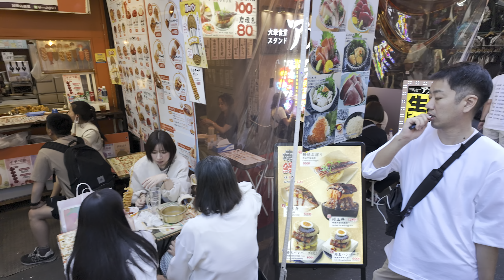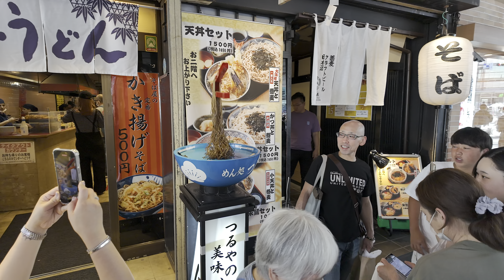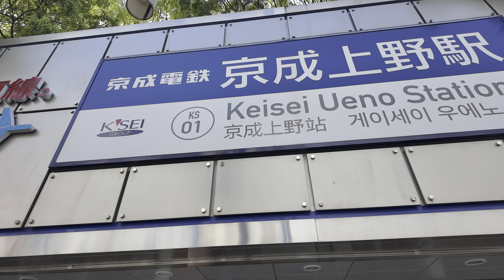5/4 Tokyo Golden Week Day 5: Ueno Walking Tour [4K/HDR/Binaural]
Join us on a vibrant journey through Ueno during Golden Week! Walk along the bustling streets of Ameyoko, filled with tourists and locals alike, and experience the lively atmosphere of this famous shopping district. Then, follow us to Ueno Park, where we witness a different side of the park compared to the cherry blossom season in April. Enjoy the beauty of Ueno through our lens and immerse yourself in the charm of this historic Tokyo neighborhood.

Date & Time: 2024/05/04 14:20 27°C/81°F

Chapters
0:00 Opening Title
0:40 JR Ueno Station
5:50 Entrance of Ameyoko (Ameya Yokocho)
32:28 Keisei Ueno Station
33:26 Ueno Park
36:33 Statue of Saigo Takamori
36:52 Kiyomizu Kannon-do Temple
46:15 Big Fountain & Tokyo National Museum in the back

Recording Devices
・DJI Osmo Pocket 3
Audio:
・Roland Binaural Microphones CS-10EM
・Tascam DR-07MKII